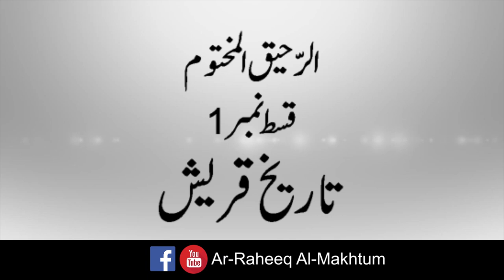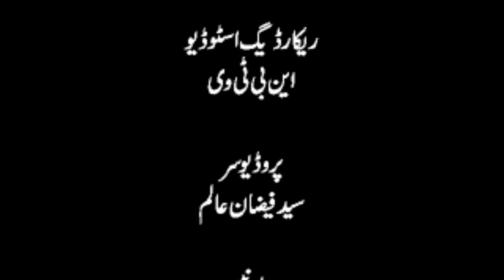Ar-Raheeq Al-Makhtum || History of Quresh || Episode-1 || Muhammad Umer Khan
Ar-Raheeq Al-Makhtum is a religious program on the life of Holy Prophet S.A.W. In the first episode of this program, the scholar Muhammad Umer Khan spoke about the history of Quresh that how Kussaey Bin Qalab returned from syria and started to connect with that time king of Makkah namely Holail Bin Habshia Bin Khuzai to send the message of marriage for his daughter namely Hubbai. Kussaey was a very wise and political mind person and captured an opportunity to lead the Makkah state through war and the will of Holail via Abu Ghubsan was crushed by the feet of Shaddakh real name was Yamar Bin Auf. In this program, Scholar Muhammad Umer Khan said that the Kussaey Bin Qalab maintained as a best ruler and established a parliament namely Dar ul Nadwah where he maintained different departments to run the administrative system of Makkah. After that, the youngest son of Kussaey insisted his father to become a nest ruler rather than the wish of the people of Makkah to make Abd e Manaf as next ruler and Kussaey agreed and announced Abd e Daar as next ruler in his life but after the death of Abd e Manaf, the sons of Abd e Manaf asked the right for their tribe namely Abd e Manaf. In Dar ul Nadwa, it was decided to distribute some administrative matters of Makkah to Abd e Manaf and fortunately the name of Hashim was withdrawn to rule for distributed administrative rights.